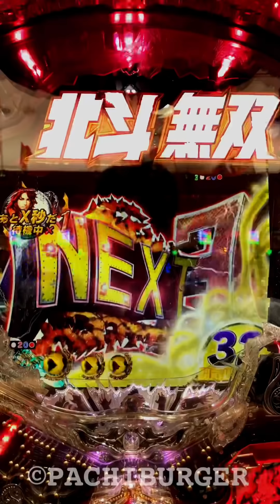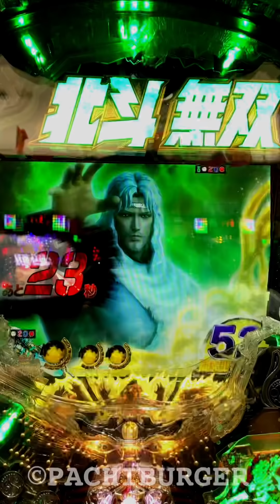ジャギ像強先読み→ヒロインステージ→北斗ZONE！熱い展開に発展か⁈ CR 真・北斗無双 【縦長動画】【スマホ】